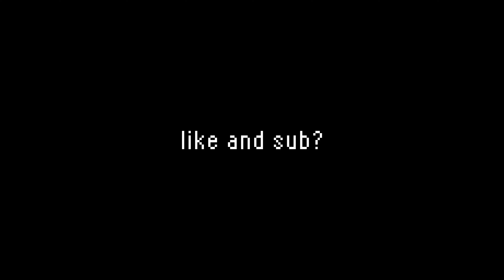getting a gyro wand be like (hypixel skyblock)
gyro is fun